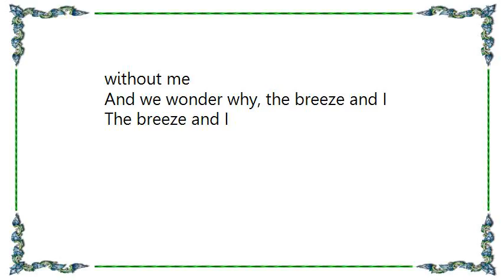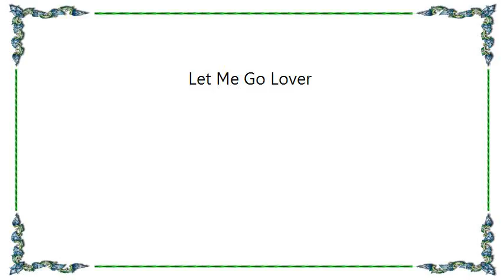Lancers - Let Me Go Lover Lyrics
[Lyrics Lancers - Let Me Go Lover]
The breeze and I are saying with a sigh
That you no longer care
The breeze and I are whispering goodbye
To dreams we used to share

Ours was a love song that seemed constant as the moon
Ending in a strange, mournful tune
And all about me, they know you have departed without me
And we wonder why, the breeze and I
The breeze and I